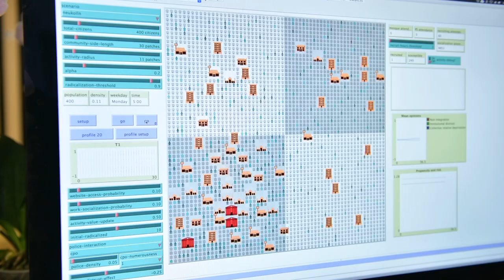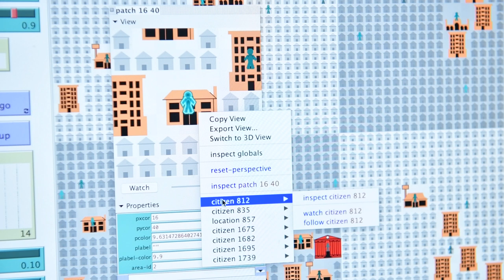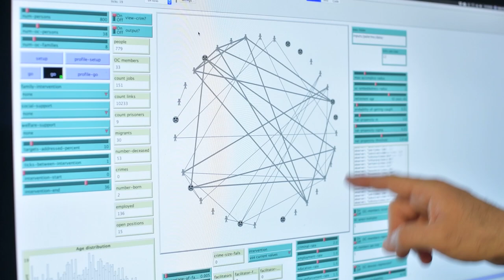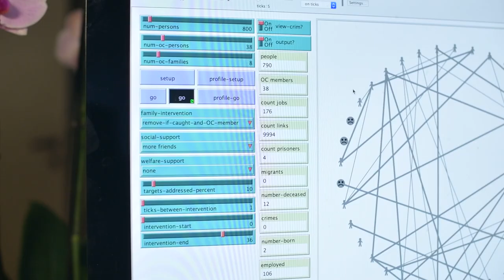An overview of PROTON-S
Interview in Italian, English subtitles available

Researchers Giulia Andrighetto and Mario Paolucci from the Laboratory of Agent-Based Simulation of the Italian National Research Council explain the goals and methodology of PROTON-S, the computer simulations developed by the EU-funded project PROTON to reduce the risk of recruitment of new individuals to organised crime and terrorist networks.

The PROTON project has received funding from the European Union’s Horizon 2020 research and innovation programme under grant agreement N° 699824.